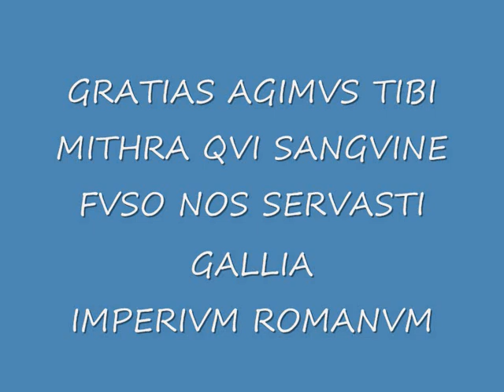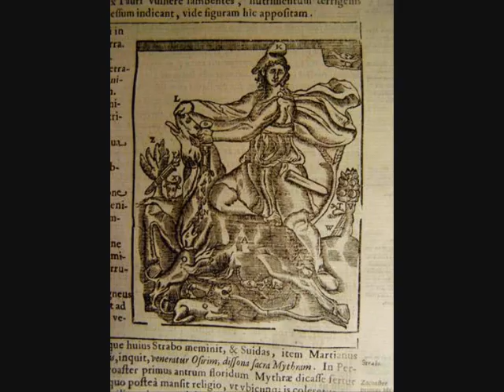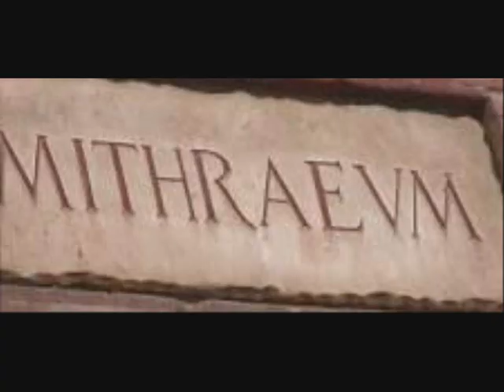MITHRA.wmv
As on December 17 we enter in the SATURNALIA...

here is a tribute video to the Indo-European God Mithra (or Mithras), who was a Solar Deity devoted in the antiquity, from India to the Roman Empire through Persia.

Mitra (in Vedic Sanskrit) / Mithras (in Ancient Greek) / Mithra (in Latin) was a Cosmogonic and Solar God, protector of the pacts and defender of the peace.

Sent by Ahura Mazda, he was born in a cave, wearing a torch in one hand and a dagger in the other hand. With his torch he brought the Light on Earth. He met the Sun and fought with him. And Mithra won. Then he crowned the Sun, being he, Mithra, the real Sun, the Invincible Sun. After that, through a crow, the Sun ordered (?) Mithra to sacrifice the Sacred Bull. Our God didn't want it, but he finally did it in a cave, in company of two teenage Deities : Cautes and cautopates. In the most of the representations of this Cosmogonic scene, Mithra turns his head when he stab the Bull. Then, from the body of the dying Bull, there come out wheat and all the good things for the humanity. For preventing it, Ahriman, the Devil, creates the snakes, the scorpions and the ants, etc. But fortunately, the Moon is here to purify everything. After that, Mithra celebrates with the Sun the Holly Communion done for his birthday, on December 25th.

Mithra was also sometimes represented as a Lion, or for better saying as the "Aïôn", the Master of the Time.

Even if he's a very antique Indo-European God, Mithra apears for the first time in the "Veda", in India, about 40 centuries ago. Then, after Zarathustra's Reform in Persia, Mithra is mentioned in the "Avesta" as an Amesha Spenta, fighting with the Strenghts of the Good against Ahriman.

In Rome, Mithra is mentioned for the first time in Statius' "Thebais". Then, a lot of philosophers, like Porphyry and the Emperor Julian, make us know some elements concerning the Mithraist Liturgies done under the Roman Empire. The Fathers of the Christian Churches, and especially Tertullian, praised the honesty of the Mithraists for saying that the Christians should have to be like them (cf. "De Corona Militis").

When the Christians finally reached the power under the Roman Empire during the 4th century, they destroyed all the antique temples and condemned all the "Pagans" who didn't want to become Christians to the death penalty.
By the way, the celebration of Mithra's Birthday, done on December 25th, was so popular that the Church had to christianize it, creating... Christmas !

In the actual Islamic Iran, the antique Mithra's Celebration which was done in Persia in the end of September (the "Mithrakana"), became the "Mehrgân", which is now a feast for the boys and girls who are going to enter in school !

* Robert Turcan, "Mithra et le mithriacisme", Les Belles Lettres/Histoire, Paris, 1993.
* The works of the American historian Ramsay MacMullen.
(The so famous works of Franz Cumont, made in the beginning of the 20th century, are yet too old !).

About the fantastic music :
"Khilia Myria Kymata", written by the Greek composer Yannis Markopoulos and performed by the great singer from Crete, Nikos Xilouris. Taken from the album "Hrises Epitihies tou Yanni Markopoulou (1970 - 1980)" ("The Golden Hits of Yannis Markopoulos (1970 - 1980)"), Minos/EMI.

Listen to another fantastic song written by Yannis Markopoulos : "Malamatenia Logia". It is performed by L. Khalkias, T. Tsanaklidou & Kh. Garganourakis. Taken from the same CD :

Video made in Montpellier, France, on December 14, 2008.
(In memory of the emperor Julian).